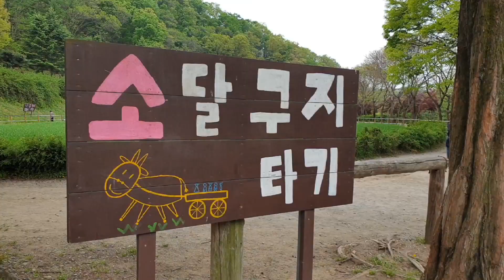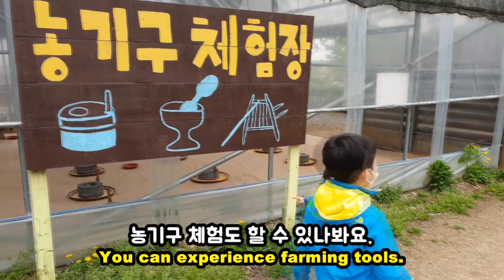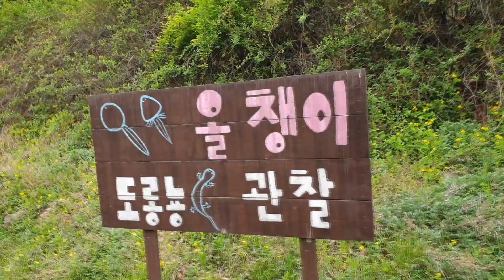동물농장 ! 경기도 용인에 이런 곳이 있다니 ! 체험학습농장 한터조랑말농장 체험기 추천관광명소 주말나들이 가족과 함께 가볼만한곳 여행 브이로그 vlog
[별남이게임 Starboy] 안녕하세요. 별남이 입니다.^^
오늘은 경기도 용인시에 있는 한터조랑말농장에 놀러왔어요.
이곳은 아이들의 체험학습농장입니다.
5월5일 어린이날 놀러갔어요. 코로나19 때문에 황금연휴 멀리
가족여행은 못가고 근처에 있는 곳으로 나들이를 갔습니다.
사회적 거리두기 및 생활속 거리두기 지침에 따라
kf94 마스크 착용 및 손세정제, 비누로 손씻기, 사람들과
거리두기 등을 준수하며 다녀왔습니다.
빨리 코로나 백신 개발 및 전염 종식이 되면 좋겠어요.
힘내요 우리!
입장료는 무료. 농기구 체험 및 올챙이 도룡용 체험도 무료.
대신 동물 먹이주기 및 소달구지타기, 말타기 등 체험은
비용이 있더라고요. 비용은 네이버에 검색하면 자세히
나와 있더라고요. 확인하고 가시면 편할 것 같습니다.
이곳 동물농장에는 말과 소에게 먹이를 줄 수도 있어요.
귀여운 아기 송아지. 너무 귀여워요. '음매~~~'
소달구지 타기 체험도 있네요.
농기구 체험도 할 수 있나봐요.
곡식을 갈던 농기구 맷돌. 전통 믹서기.
곡식을 빻는 절구.
신나는 다듬이질.
지게를 메는 아이들.
옛날에 오줌싸개가 썼던 키.
와! 올챙이를 볼 수 있어요.
올챙이들이 정말 많아요.
직접 만질 수도 있고요.
올챙이 뒷다리가 나올 때 또 와봐야겠어요.^^
마무리는 올챙이와 개구리 동요 그리고 댄스.^^

그리고 별남이와순남이 채널 그리고 별남이게임 채널 모두
사랑해주세요.^^

별남이 채널은 다양한 장난감 및 가족 여행, 브이로그, vlog,
먹방, 상황극, 드라마, 영화, 병맛 등 다양한 주제를 가지고
영상을 만드려고 노력하고 있습니다~^^
피규어,키덜드,리얼, 실제, 현실, 재연, 재현, RAMV, Anime,
Animation, Reality,Real,현실화,사실,사실판,주인공,버프,기믹,
진화,Evolution,Gimmick,Leaked,무료,나눔,드림,선물,상품,이벤트,
최저가,저렴,한국판,한국출시,국내출시,최초, 세계최초, 국민동생,
국민남동생, 국민형제, 국민남친, 장난감이벤트,잇템,핫템,인싸,
인싸템,구매각,소장각,핫이슈,인싸장난감,초등학교,초등학생,청소년,
직구,해외직구,아마존,아마존직구,베이블레이드버스트,게임,브롤,
브롤스타즈,베이블레이드버스트gt, 베이블레이드버스트진검,또봇,
또봇v,헬로카봇,너프건,NERF, 벅스봇 이그니션, 헥스버그, rc카,
영실업, 손오공, 베이블레이드 버스트 스파킹, 보드게임,
베이블레이드 버스트 슈퍼킹, 신비아파트, 오로라월드 등.

씨유, CU, 지에스25, GS25, 세븐 일레븐, 7 Eleven, 미니스톱,
Ministop, 이마트24, 롯데마트, 토이저러스, 홈플러스, 이마트,
토이박사,장난감할인매장,광교, 아브뉴프랑, 롯데 백화점, 롯데몰,
다이노솔즈,천재교육, 우등생과학,잼버스코리아, 나무인터내셔널,
토이플러스.